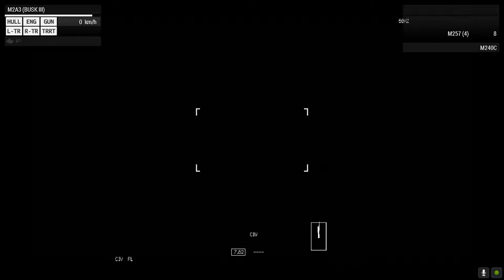ArmA 3 Clan Factions Misión Oficial "Sin Ley"